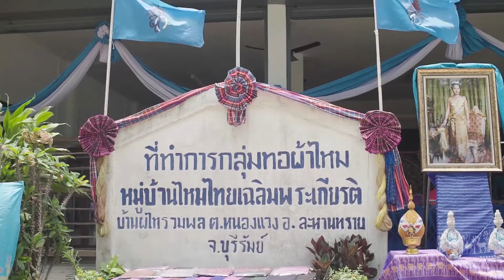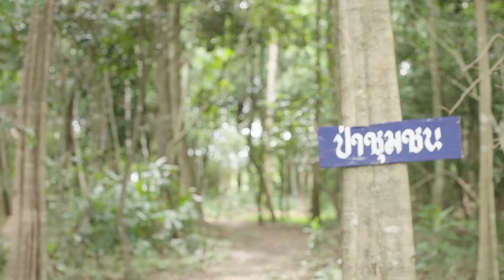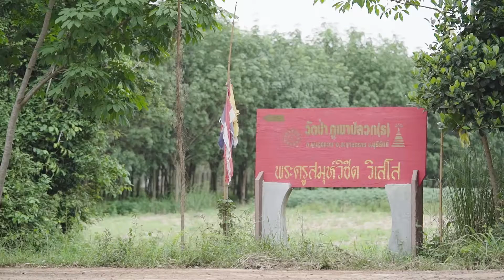หมู่บ้านผไทรวมพล